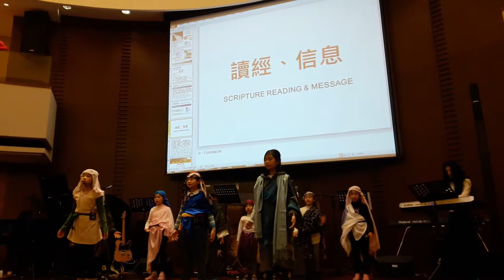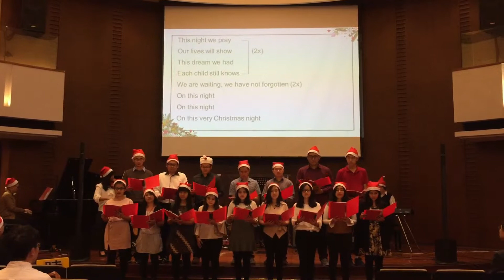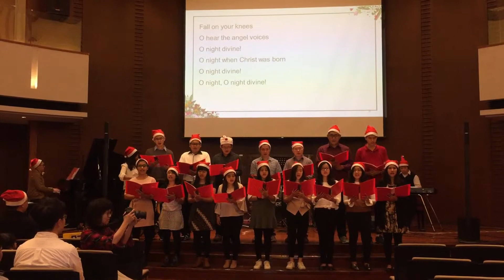Christmas theater in CYCU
When God had sent His Only Son to the world, it is a joy to us as the sinners. How great He is because of His mercy, we are saved.

This performance is held at CYCU 4C (Chung Yuan Christian Community Church). A drama and singing performance by Sunday School, a choir from 4C fellowship, a vocal group by Youth 4C fellowship and a choir by International students fellowship.

I was blessed become a part of this community. Let's praise the Lord everywhere we stay.